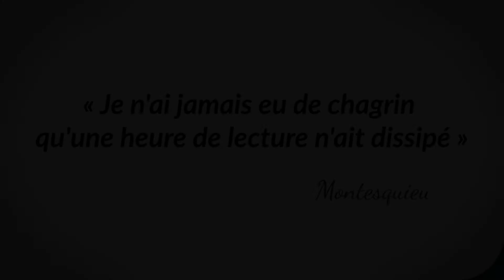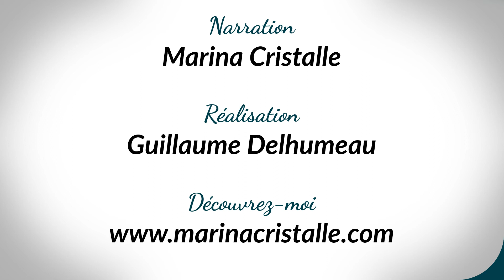De toute façon - Mère Teresa - Le Réconfort des Lettres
Poème de Mère Teresa :

« Les gens sont souvent déraisonnables, irrationnels et égocentriques. Pardonnez-leur de toute façon.

Si vous êtes gentil, les gens pourront vous accuser d’hypocrisie ou d’arrière-pensées égoïstes. Soyez gentil de toute façon.

Si vous réussissez, vous gagnerez des amis infidèles et de véritables ennemis. Réussissez de toute façon.

Si vous êtes honnête et sincère les gens peuvent vous tromper. Soyez honnête et sincère de toute façon.

Ce que vous passez des années à créer, certains pourront le détruire en un instant. Créez de toute façon.

Si vous trouvez la sérénité et bonheur, certains pourront être jaloux. Soyez heureux de toute façon.

Le bien que vous faites aujourd’hui sera souvent oublié. Faites le bien de toute façon.

Donnez le meilleur que vous ayez et ce ne sera jamais assez. Donnez le meilleur de toute façon.

En dernière analyse, c’est entre vous et Dieu. Cela n’a jamais été entre vous et eux de toute façon. »